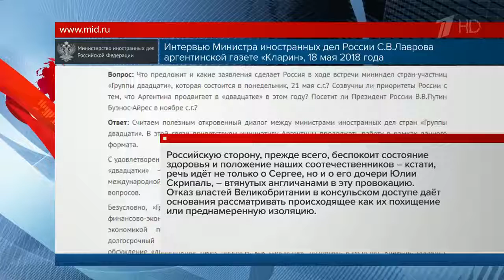Россия надеется, что выход США из СВПД не связан с планами напасть на Иран или сменить там режим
Добрый день!
Меня зовут Николай.
Я создатель данного канала. Деятельность канала направлена на уничтожение лжи транслируемой из "Укр-сми".
Канал нуждается в постоянном развитии и продвижении.
Если Вам не обременительно, то Вы можете перевести удобную для Вас сумму на счет канала "НОВОСТИ РОССИИ И УКРАИНЫ":
Получатель - НИКОЛАЙ ВИКТОРОВИЧ К.
Буду очень признателен Вам за Вашу даже самую минимальную помощь!

С уважением Николай!